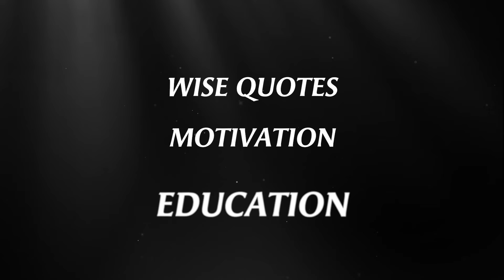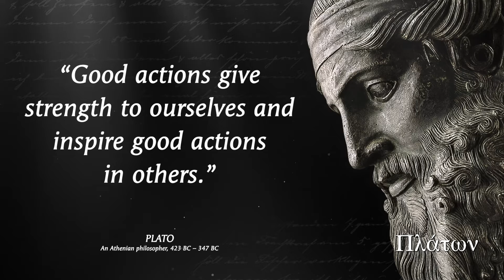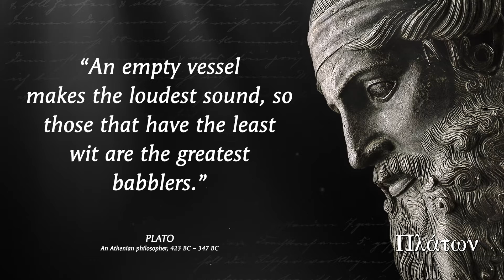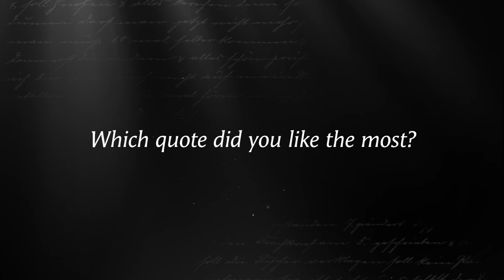TOP 20 Powerful Life Quotes of Plato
Plato was an Athenian philosopher during the Classical period in Ancient Greece, founder of the Platonist school of thought and the Academy, the first institution of higher learning in the Western world. Plato is widely considered a pivotal figure in the history of Ancient Greek and Western philosophy, along with his teacher, Socrates, and his most famous student, Aristotle.

The Best Selection Of Plato Quotes. Great Plato Quotes that You need to know to become Successful! Top wise quotes from Plato that will change your life for the better! Plato Life Quotes that you need to know before the age of 40. The best quotes and aphorisms of Plato that you should know before you get old.